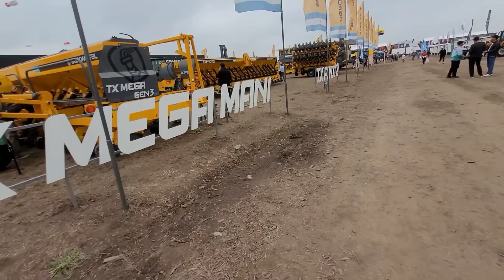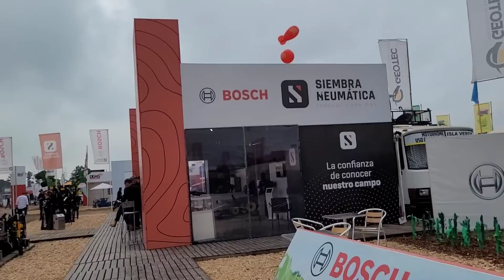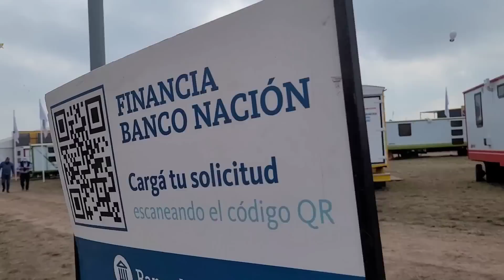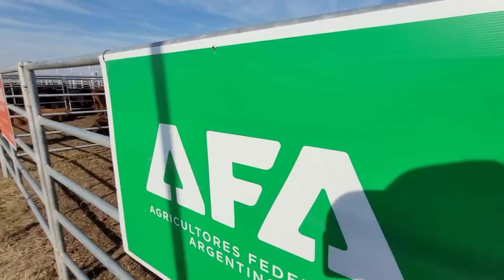visitando la EXPOSICIÓN de HERRAMIENTAS mas GRANDE de ARGENTINA!!! AGROACTIVA 2023 - Mauro Francou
mauro francou
mauro.francou